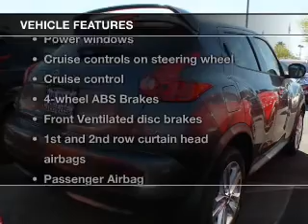2014 Nissan Juke - Mesa AZ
Year: 2014
Make: Nissan
Model: Juke
Trim: SV
Engine: 1.6 liter I-4
Transmission: CVT
Color: Gray
Mileage: 1
Address:
6354 E Test Drive